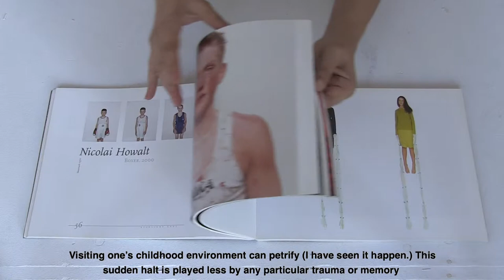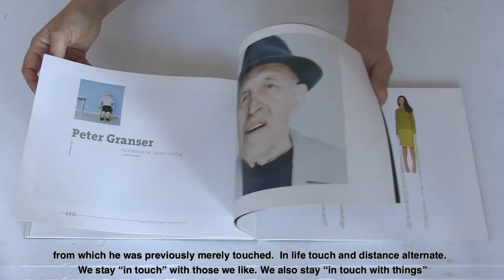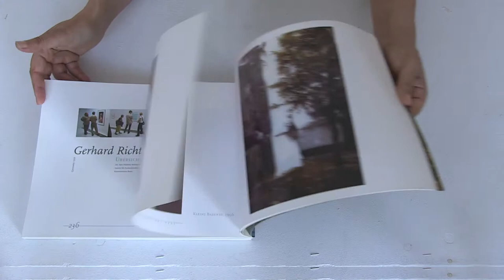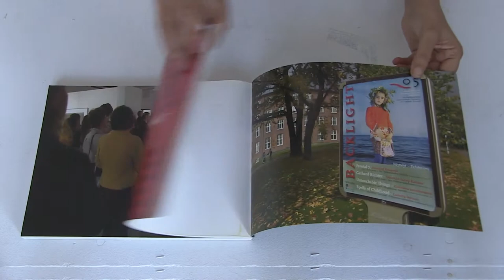Backlight 05: 7th International Photography Triennial in Tampere / Finland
Backlight05:  The 7. International Photography Triennial in Tampere / Finland   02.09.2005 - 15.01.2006. Curated by Ulrich Haas-Pursiainen.
ISBN 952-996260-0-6 publisher photographic Centre Nykyaika, Backlight publications.
“My first- borns”, Lia Lapithi @ UNTOUCHABLE THINGS, Museum Centre Vapriikki, Tampere 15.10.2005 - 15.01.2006.The 23 artists exhibited chosen for the exhibition UNTOUCHABLE THINGS in the Museum Centre Vapriikki in Tampere by a jury : Eva Brunner Szabo (FLUSS-NOe Fotoinitiative/Austria), Martin Breindl (FLUSS/Austria), Alessandra Capodacqua (Studio Marangoni/Italy), Paul diFelice (Café Crëme Edition/Luxembourg), Christian Gattinoni Mindaugas Kavaliauskas (Fotofestival Kaunas/Lithuania), Alla Räisänen (Northern Photographic centre/Finland), Anna Vilkuna (VB Photographic centre /Finland), Hannele Romppanen (Photographic centre Peri/Finland) Petri Nuutinen (Arts council of Pirkanmaa), Mari Pienimäki (Photographic Centre Nykyaika/Finland), Ulrich Haas-Pursiainen (Photographic Centre Nykyaika Finland).

PHOTOGRAPHY-TOUCHING ITSELF,  Harri Laakso , p.78:

Visiting one’s childhood environment can petrify (I have seen it happen.) This
sudden halt is played less by any particular trauma or memory than by the freezing
and splitting of time itself. The presence of absent youth, now and then, and the
overlapping of sight and site tauten the child, then and now. A moment of non-
coincidence occurs, non-coincidence with self.

What becomes thus felt is the odd amalgam of immediacy and distance,
a materialisation of the passage of time. Maybe what is played out is a shift of
modes: immediacy becomes attached, not to a moment in time but to a place, and
distance not to spatial remoteness, but to a remote temporal past. Changes in
modalities might also occur. Tactile, olfactory, even gustatory capacities step forth to
compensate for the deafening and blinding disjunction.! The past might sing to our
palate. A confusion ensues, a tear; our antennae become misguided, misinformed.
And the visitor, like Achilles becomes exposed and wounded from the unforeseen
direction, from which he was previously merely touched.

In life touch and distance alternate. We stay “in touch” with those we like. We
also stay “in touch with things” - to be up to date, on the cutting edge, on the pulse
of the times. New technology has made it possible for ucte reach our loved ones
far away. Mobile phones have reduced distance just as photography has defied the
passage of time. These illusory movements — sometimes both at the same time have placed distance and time at our convenience.

p.94: ….UNTOUCHABLE THINGS [LIA LAPITHI]